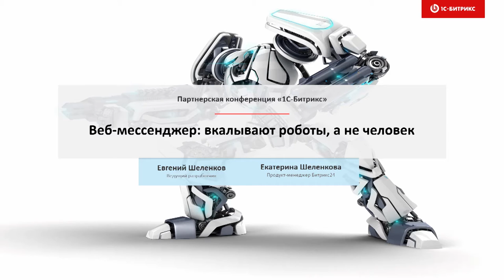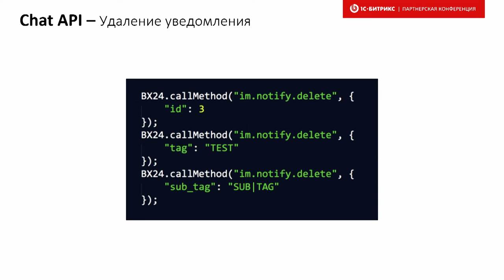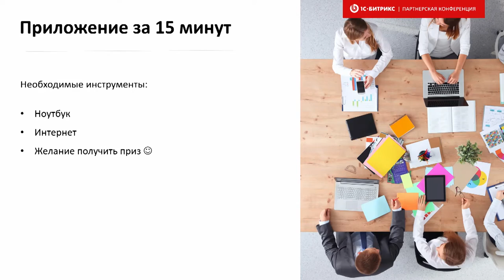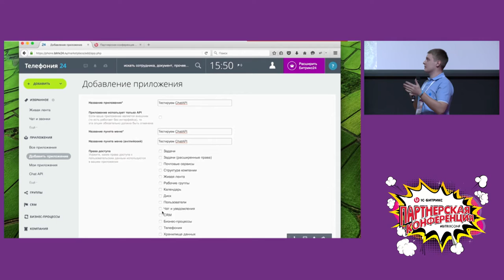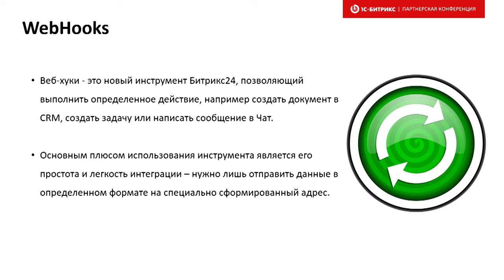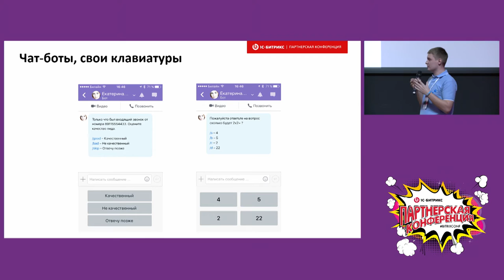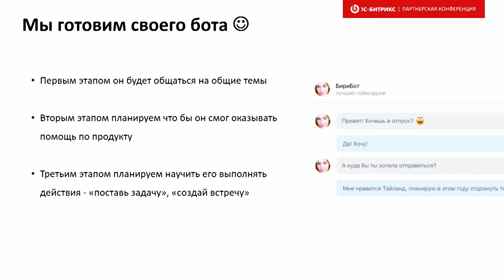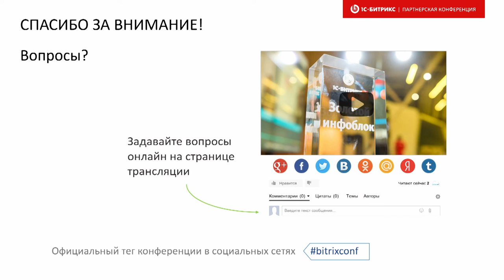Веб-мессенджер: вкалывают роботы, а не человек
О новых технологиях и возможностях в чатах Битрикс24
Докладчики: Евгений Шеленков, ведущий разработчик и Екатерина Шеленкова, продукт-менеджер Битрикс24